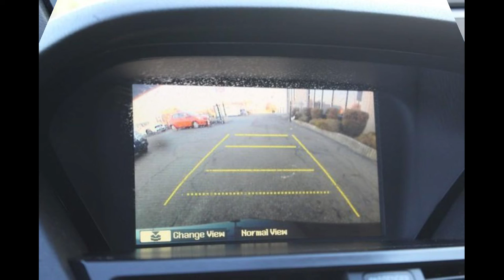2010 Acura ZDX AWD at Empire Motors Montclair Pomona Ontario Chino Riverside IE LA OC and ALL SO Cal